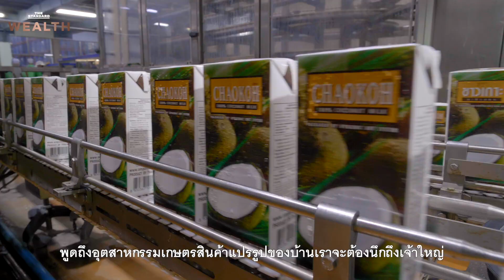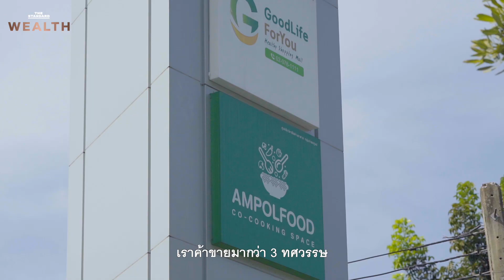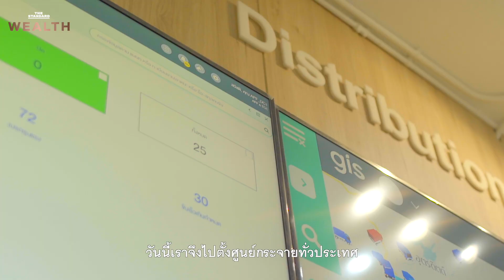‘อำพลฟูดส์’ เปิดตำนาน 3 ทศวรรษ ทรานส์ฟอร์มจากผู้ผลิต สู่ตัวแทนจำหน่ายสินค้า | THE STANDARD WEALTH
35 ปี ‘อำพลฟูดส์’ ถึงเวลาทรานส์ฟอร์มธุรกิจจากผู้ผลิต สู่การเป็น Distributor
เริ่มตั้งศูนย์กระจายสินค้าทั่วประเทศ วางเป้าเพิ่มฐานร้านค้าให้ได้ 4 แสนรายภายใน 3 ปี พร้อมจับมือมหาวิทยาลัยหอการค้าไทย พัฒนาหลักสูตรหนุน SMEs โดยอำพลฟูดส์ทำหน้าที่เป็นโค้ชนำจุดแข็งด้านสินค้า-การตลาด-ช่องทางขาย ปลุกปั้น SMEs หวังสร้างการเติบโตร่วมกัน